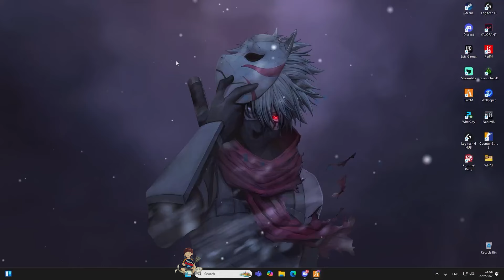เมื่อเฮียดำเรียก X รวมเกาะ ระบบปล้นมาใหม่ ก่อนสั่งแก๊งห้ามปล้น กับคุยสีสูท Zen | GTA V | WC3 EP.3023